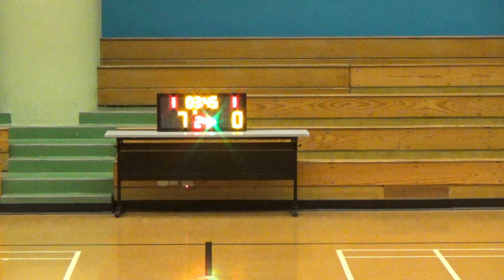20191030 NSF VS 流球 1st Quarter